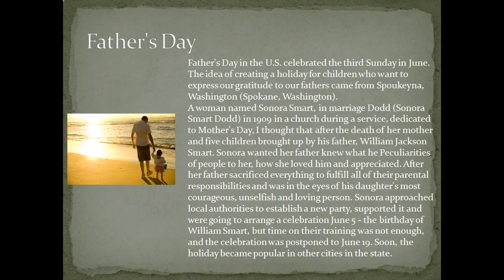Презентация Holidays USA